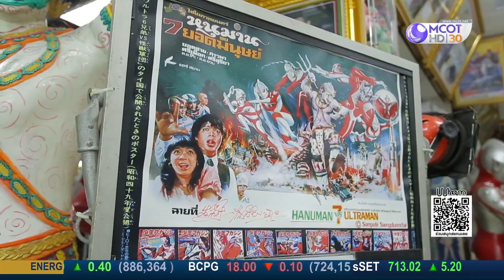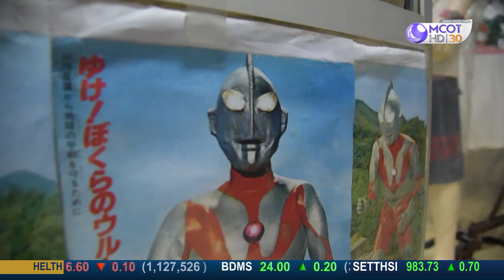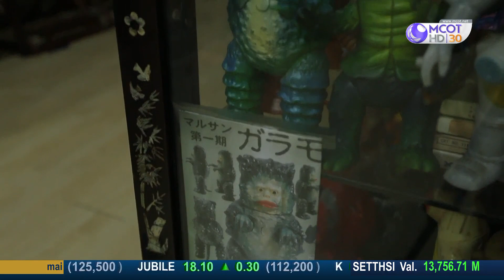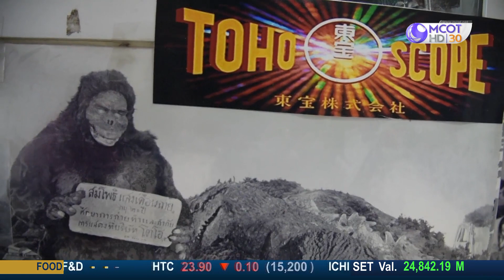เปิดคัมภีร์ จุดกำเนิดยอดมนุษย์ (31 ต.ค.62) คัมภีร์วิถีรวย | 9 MCOT HD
คัมภีร์วิถีรวย |31ต.ค.62 OnAir
เปิดคัมภีร์ จุดกำเนิดยอดมนุษย์ กับ สมโพธิ แสงเดือนฉาย/ผู้กำกับภาพยนตร์